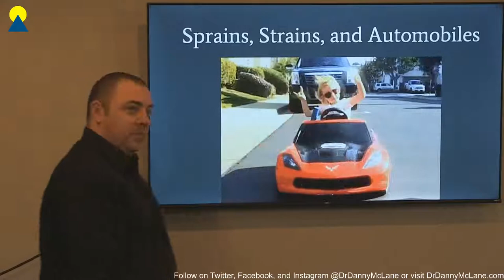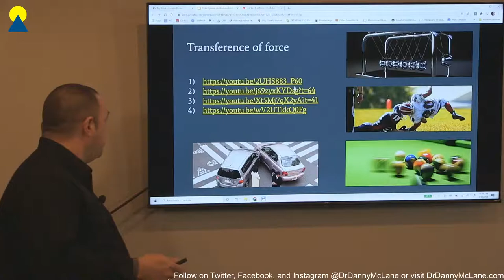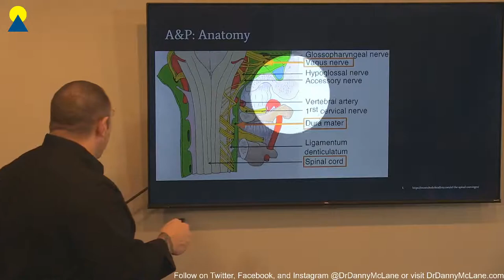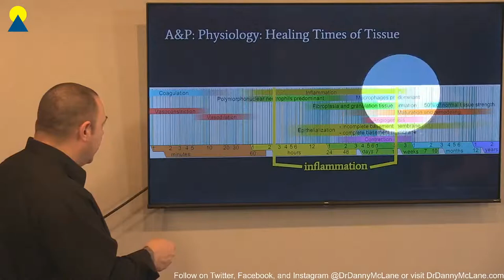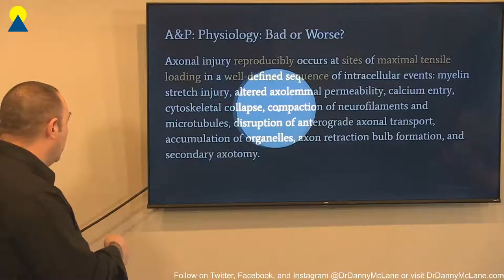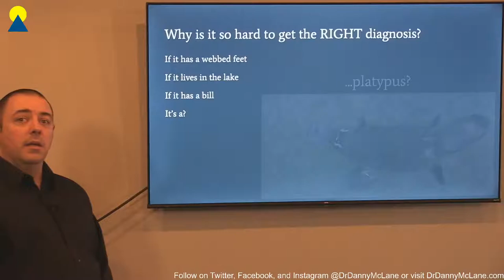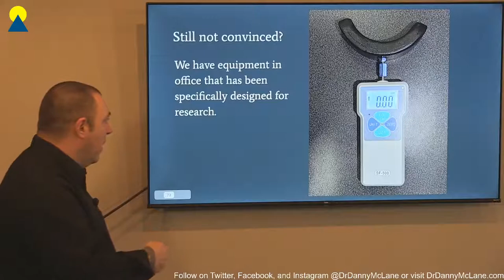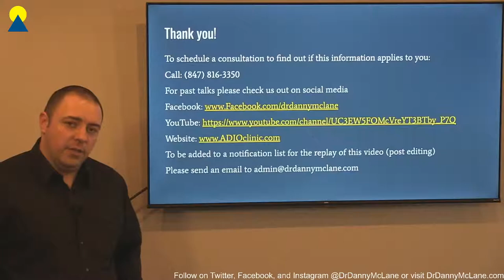Sprains, Strains and Automobiles with Dr. Danny McLane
2.5 MPH is enough to cause a lifetime of chronic suffering. Dementia, autoimmune disease, poor digestion, and chronic pain are all expressions of the same malfunction. In this presentation we explain and simplify the process of healing from whiplash to recover your health.